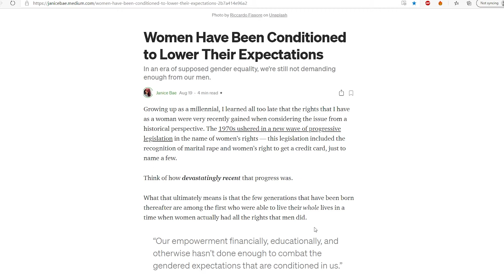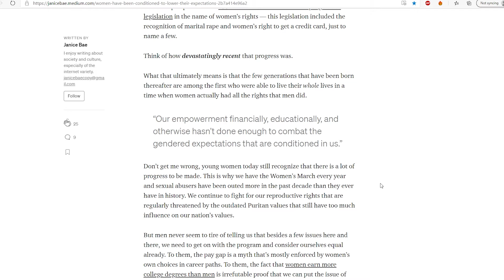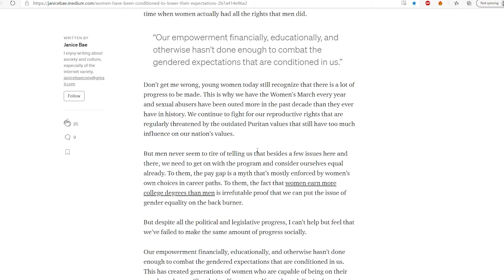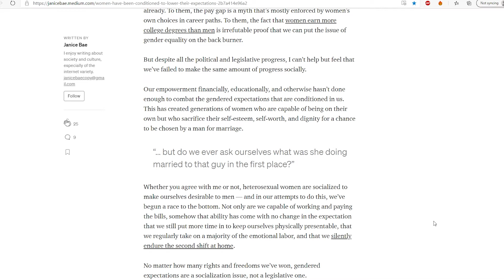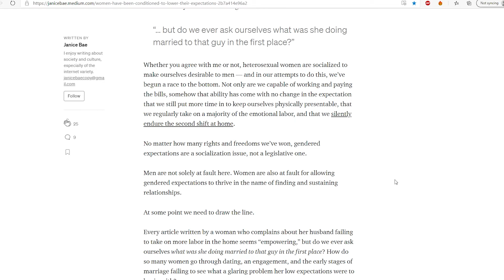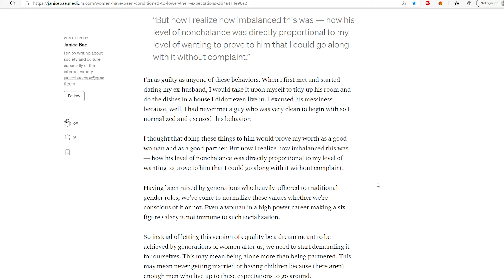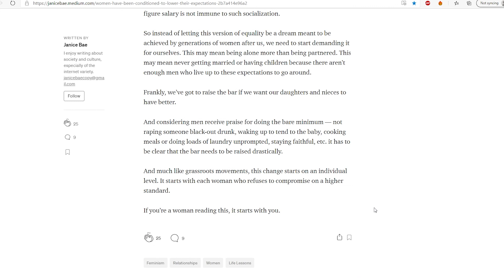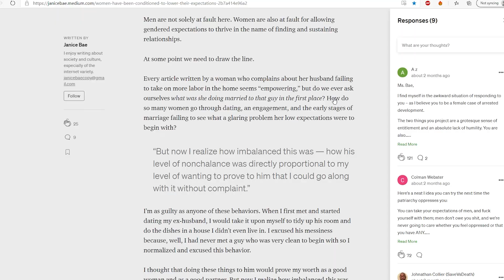Stop Traditional Gender Roles for Woman's Sake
In this article Janice Bae explains to us how men need to step up and take on their fair share of domestic chores, i.e. all of them!  Women have been oppressed for generations, millennia really.  It's time we abandoned traditional gender roles and made our society truly equal!  I go through this article and explain how Janice is incorrect.